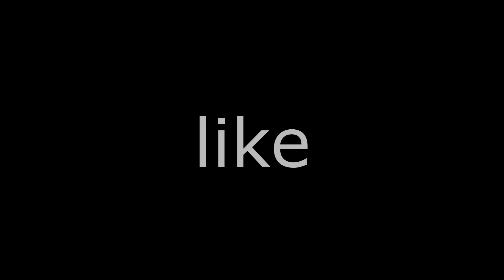CHALLENGE MET MOEDER!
►Bedankt om te kijken :D Vergeet zeker geen like!
Tot 13 november kan je zelf uitdagingen doen op oreolickrace.be/nl_be en een jaar lang Oreo winnen
Check ook ItsDennisFFS en Kastiop die zelf ook Oreo Challenges doen.

►Mijn computer toebehoren:
►Welkom op deze video maar vooral op mijn channel "POF".Hier upload ik zoveel mogelijk video's en probeer ik jullie er zo goed mogelijk mee te amuseren.Hopelijk is dat alvast gelukt :p Veel kijkplezier!